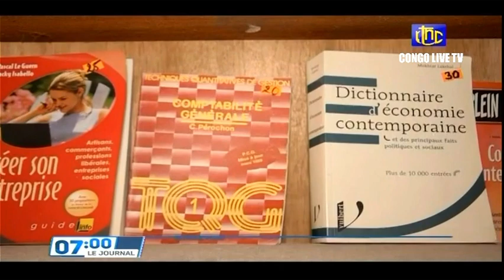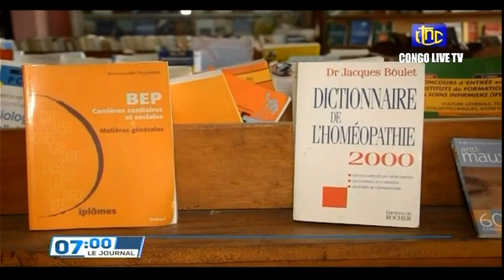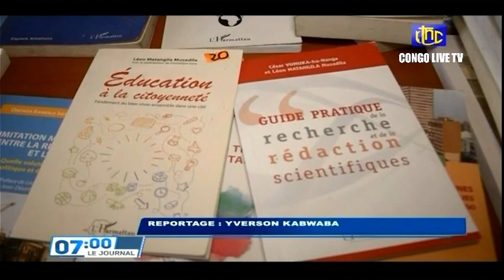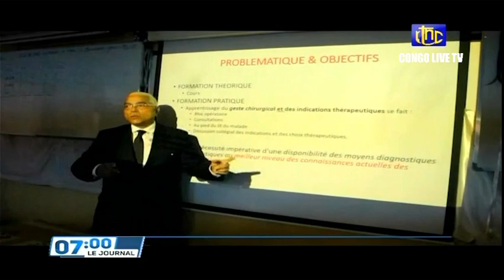🔴RDC : SUIVEZ LE GRAND JOURNAL DE CE MARDI LE 26.04.2022 RTNC EDITION 07H00